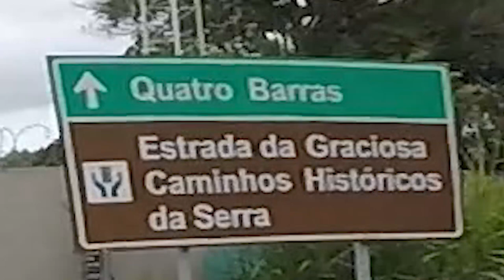De moto na Estrada da Graciosa - Até o Portal da Serra do Mar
*Percurso no trecho menos conhecido.
Rolê com o amigo @samueldepaulaalves152

A Estrada da Graciosa, como é conhecida a Rodovia PR-410, é uma estrada pertencente ao governo do Paraná que utiliza a antiga rota dos tropeiros em direção ao litoral do Estado, interligando o município de Quatro Barras (Região Metropolitana de Curitiba) às cidades de Antonina e Morretes.

É tão bonita que em 1993 um trecho da Serra foi declarado Reserva da Biosfera da Mata Atlântica pela UNESCO.

Datam do início do século XVIII as primeiras notícias sobre a pioneira Trilha da Graciosa, que deu origem ao trajeto. As obras de construção da estrada foram concluídas em 1873, tendo sido iniciadas logo após a criação da Província do Paraná, por ordem do seu primeiro presidente, Zacarias de Góis Vasconcelos. Até a metade do século XX, a Estrada da Graciosa permaneceu como única estrada pavimentada do Estado, sendo importante rota de escoamento da produção agrícola (café, erva-mate e madeira) do Paraná rumo ao Porto de Paranaguá e ao Porto de Antonina.

A estrada atravessa o trecho mais preservado de Mata Atlântica do Brasil, marcado pela mata tropical e pelos belos riachos que nascem na Serra do Mar.